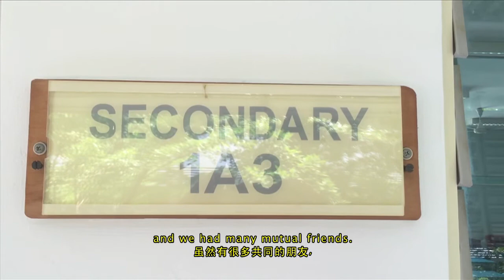Thank You Chun Kit (from IgnorLAND of its Loss Video Postcard Workshop)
短片由Denis Hooi创作
务力中学鼎力支持

A short film by Denis Hooi
Supported by Broadrick Secondary School

《不知岛的迷失》活动之一
As part of "IgnorLAND of its Loss"